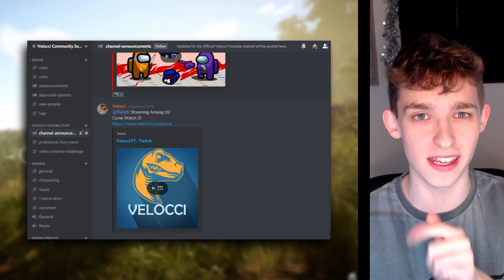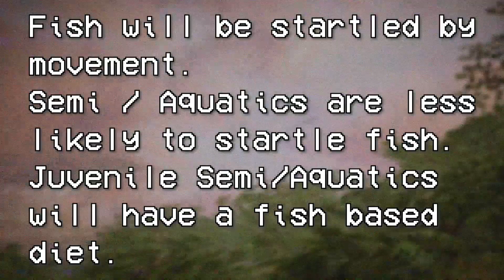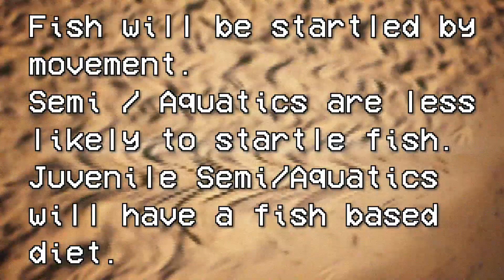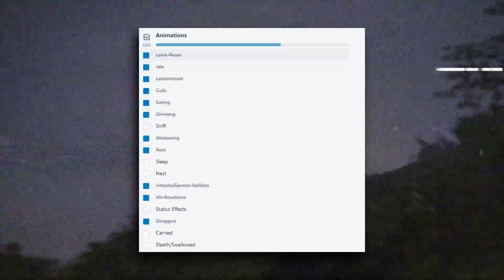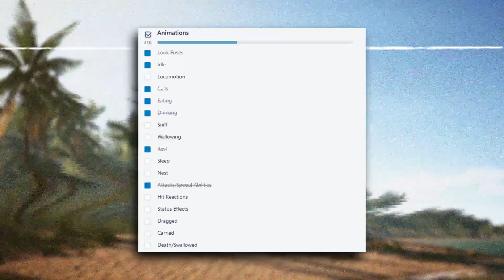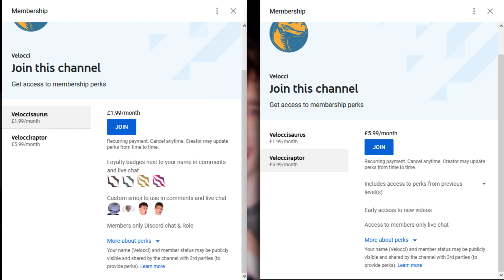EVERYTHING WE KNOW ABOUT EVIRMA UPDATE 3! | The Isle Evirma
Today we have a look at everything we know so far about Update 3 for The Isle Evirma, the new rebuild of The Isle. Which is the top dog in terms of dinosaur games!
This includes new fishes coming to the game, and new playables such as Deinosuchus and Pteranodon!

Chapters:
00:00 - Intro
00:50 - What is Update 3
03:45 - What we know so far

What is The Isle?
The Isle is the current top dog in terms of dinosaur survival games, its one of the biggest ones by far. With a whole host of dinosaurs and other prehistoric beasts on its Legacy branch.
The game is going through a total rework with its Evirma Update, an update that will change the whole dynamic of the game.